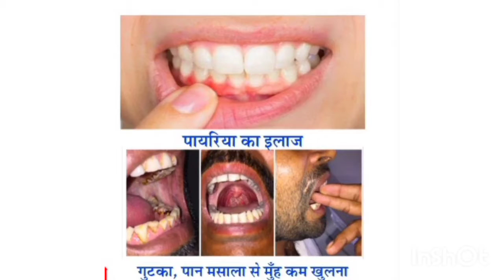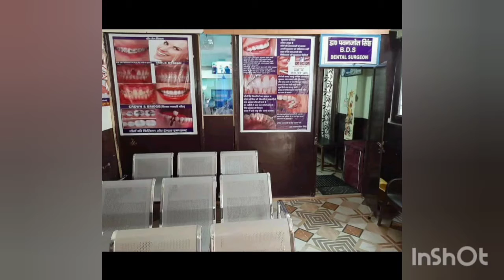Free dental & oral cancer camp